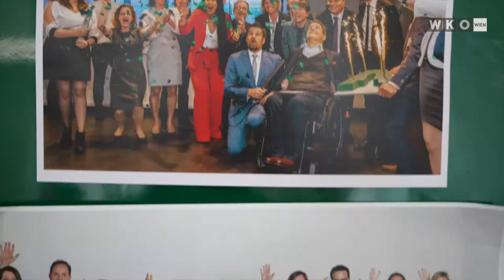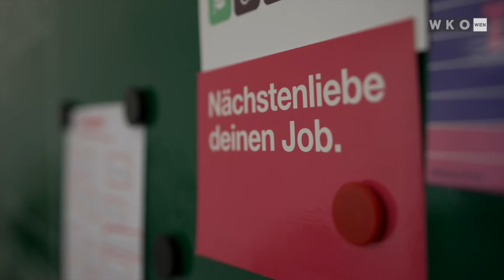myAbility Social Enterprise - Interview mit Gregor Demblin | 2021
Vielfalt macht erfolgreich: Gregor Demblin erzählt, wie es zur Gründung von myAbility kam und warum das Thema Behinderung so wichtig für die Wirtschaft ist! Das Video gewährt auch Einblicke in den Büroalltag unseres inklusiven Teams. Vielen Dank an die Wirtschaftskammer Wien, dass wir Teil der Diversity-Videoreihe sein durften!